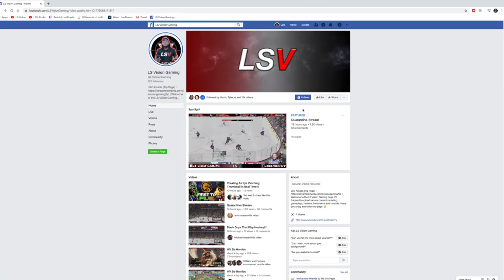PlayThrough With Lou!!! | MK11 Story Mode (Chapter 1)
Let's have movie time even though I was late getting to the MK theater. Lou Streets finally plays the campaign for MK11. I appreciate your support of Lou Streets and LS Vision.

Mortal Kombat 11 is an upcoming fighting video game developed by NetherRealm Studios and published by Warner Bros. Interactive Entertainment scheduled to release April 23, 2019.

➡️ Light Setup Links:
19" Ring Light (Not my exact brand but exact same features/specs)
12" Ring Light (Not my exact brand but exact same features/specs)

MORTAL KOMBAT 11 WALKTHROUGH
MORTAL KOMBAT 11 STORY MODE
MORTAL KOMBAT 11 GAMEPLAY
MK11 GAMEPLAY
MORTAL KOMBAT 11 PLAYTHROUGH PART 1
MORTAL KOMBAT 11 GAMEPLAY PART 1
MORTAL KOMBAT 11 CAMPAIGN
MORTAL KOMBAT 11 SINGLE PLAYER
MORTAL KOMBAT 11 STORY
MK11 WALKTHROUGH
MK11 STORY MODE PLAYTHROUGH
MK11 STORY MODE
MK11 STORY
MORTAL KOMBAT 11 STORY RUN
STORY MODE MK11
MORTAL KOMBAT 11 STORY CAMPAIGN
MK11 PLAYTHROUGH
MORTAL KOMBAT 11 MOVIE
MK11 STORY PART 1